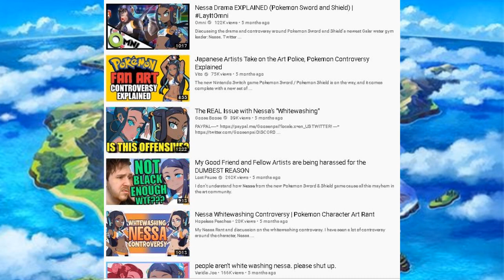Top 5 Pokemon Sword and Shield Girls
The top 5 Pokemon Sword and Shield girls. Pokemon Sword and Shield is a great game not only for new mechanics such as dynamixing and gigantamaxing but also because it introduced a wide variety of memorable characters, including a good amount of waifus to choose from. And I'm here to tell you who the top five girls in the game are... at least in my questionable opinion.